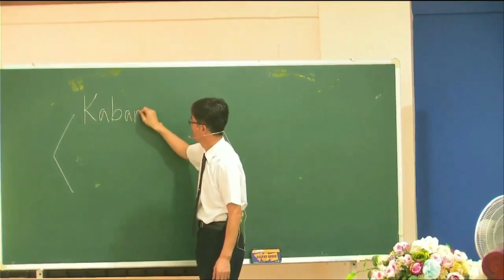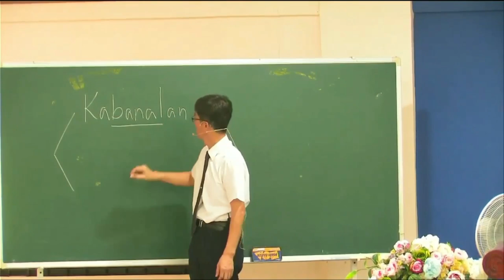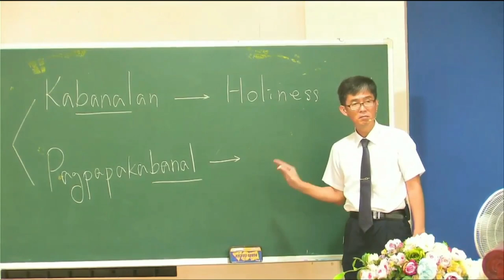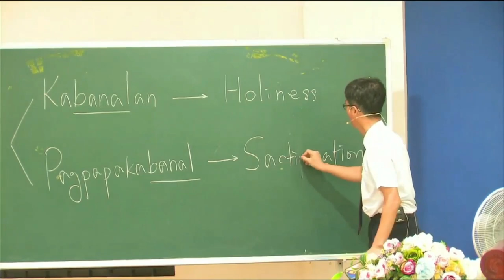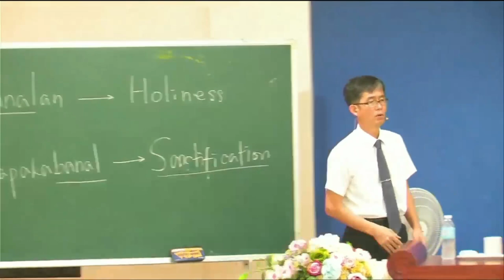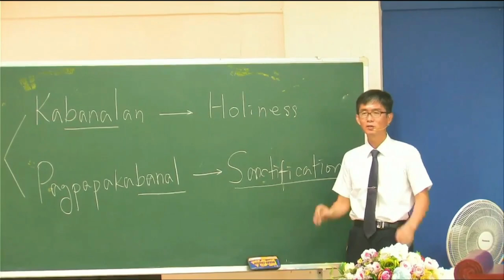Si Cristo na Ipinako sa Krus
Lord's Day Sermon (November 5, 2023)